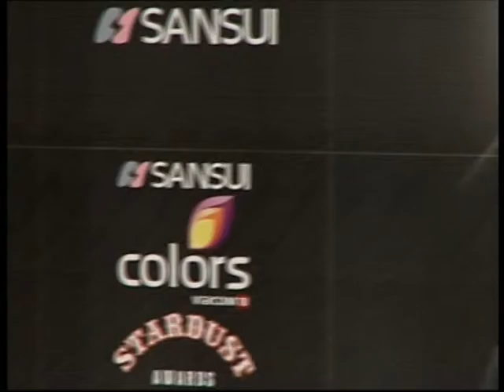BNBNEWS varun dhawan Red Carpet Stardust Awards 2015